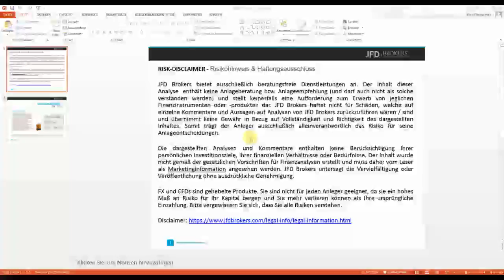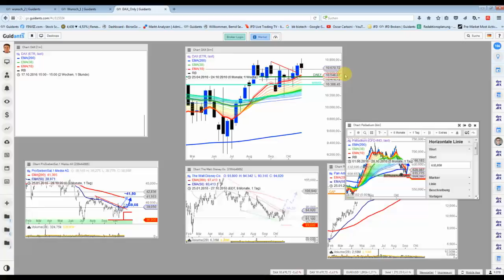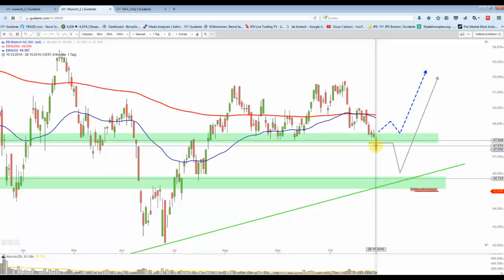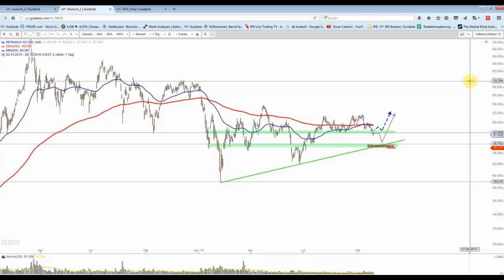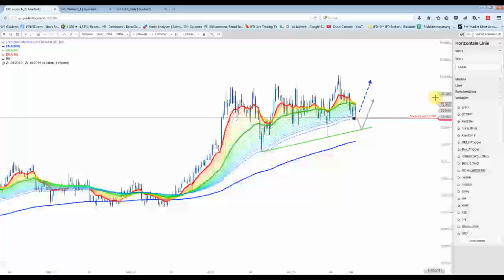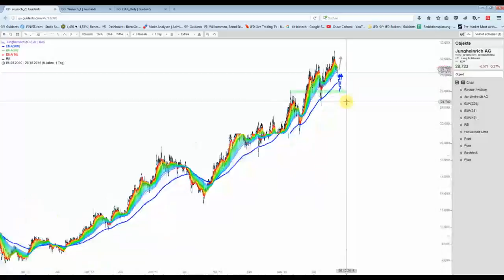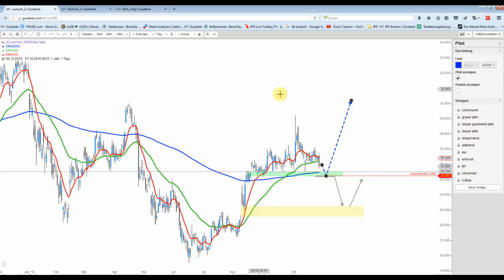Wunschanalysen Video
Besprochen werden: WTI, BB Biotech, Freenet, Jungheinrich, JD.com, Koenig&Bauer, Tecdax, FMC, DAX